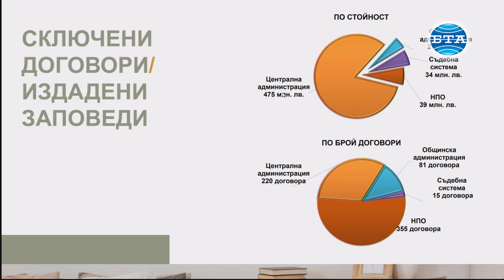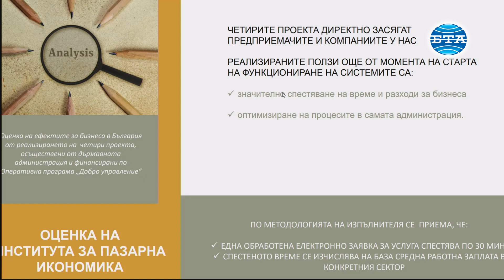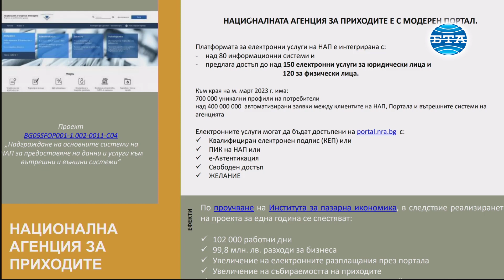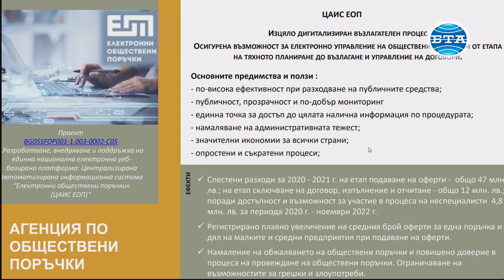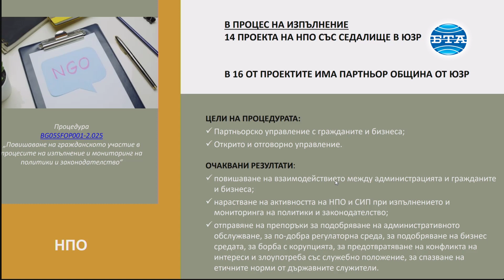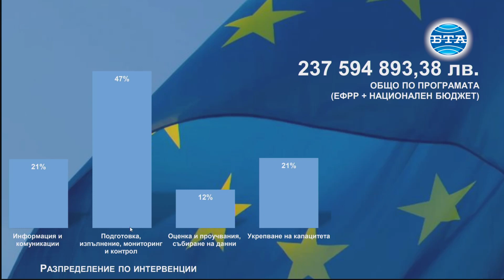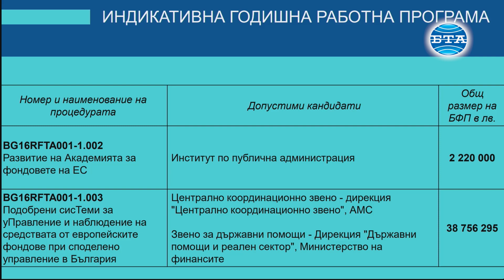Оперативна програма "Добро управление" е улеснила комуникацията между гражданите и администрацията